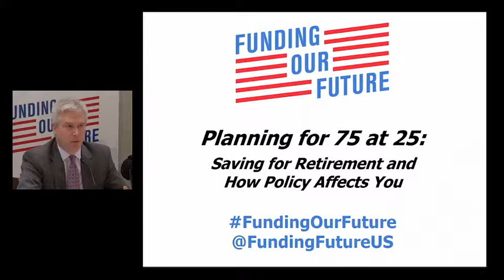The Future of Social Security & Medicare: a Discussion With the Former Public Trustees